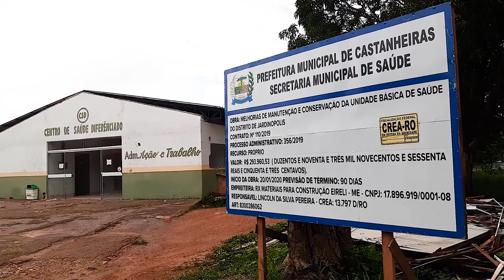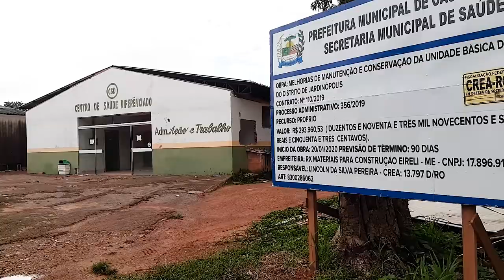Posto de Saúde em Jardinópolis passa por reforma e atendimentos ocorrem normalmente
Créditos:
Reportagem: Mário Jensen
Imagens: StudioMaxTV
Edição: Mayke Júnior